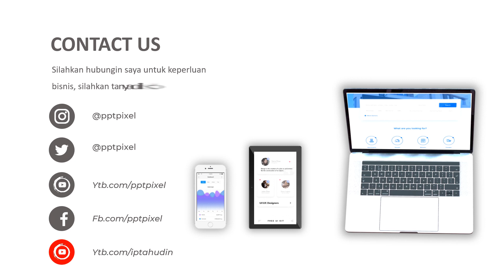Video Iklan Produk, Animasi, Video Marketing, Jasa Edit Video di Cikatomas